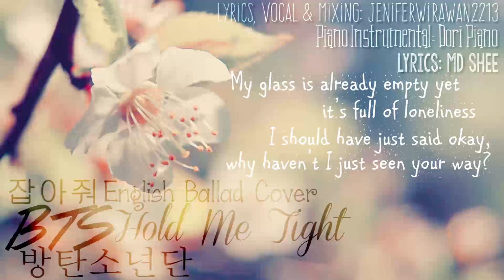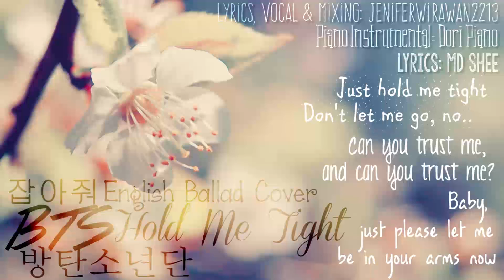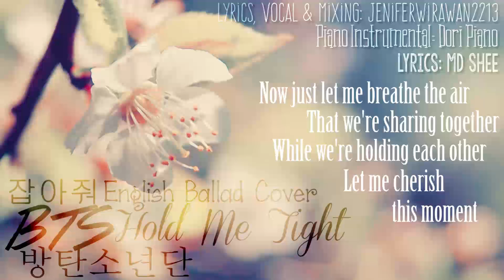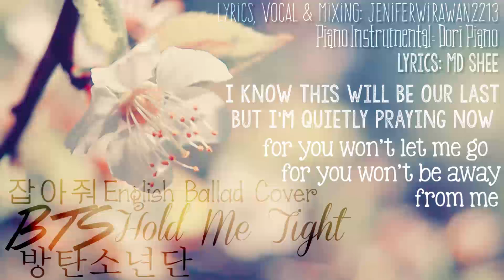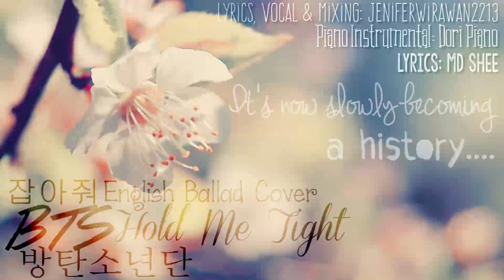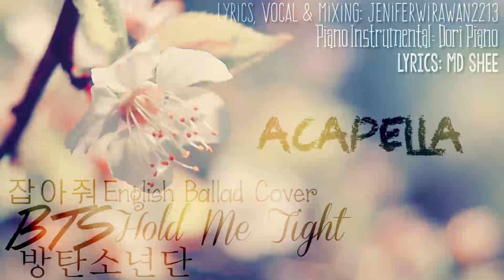[ENGLISH COVER] 방탄소년단 (BTS) - 잡아줘 (Hold Me Tight) Ballad Version with ACAPELLA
[READ ME]

So yea. HELLO GUYS. JW IS BECOMING AN OFFICIAL UNIVERSITY STUDENT MAJORING IN COMMUNICATION XD
I'm as nervous as hell, so... wish me luck ._.
Okay this cover is a cover I've been working for months since my holiday started from planning, making lyrics, looping the instrumental (only a bit this time since I can't imagine how to make the lyrics for J-Hope and Suga's raps ._.), recording that took me forever, mixing that took me forever too xD

I'M SO SORRY FOR A LOT OF MISTAKES IN MIXING SINCE I AM SO TIRED AFTER MY ORIENTATION WEEK SO... I couldn't stay focus in mixing ;_; sobs I'll learn to be even better in the future I promise.

SO YEA IT'S MY FIRST TIME MAKING AN ENGLISH COVER, I tried to make the lyrics as close as possible to the original since it's so beautiful... But anyway Rapmon included some weird parts that sound awkward to be sung so anyway.. SPECIAL THANKS TO MD EONNI FOR CHECKING AND HELPING ME IN WRITING THE LYRICS FOR THIS :3
Btw in the intro and 2nd chorus I included some lyrics from Suga and J-Hope's parts (or the parts I didn't include in my cover)

another thanks for Dori~ for making another beautiful piano instrumental of BTS' songs ;w;

Please tell me why if you guys dislike (with constructive criticisms)  or like this so that i can improve :D

Cheers,
JW

Cr:
Song: Hold Me Tight
Artist: BTS
Company: BigHit Entertainment
Audio Mixing, Video Mixing, Graphics: JW